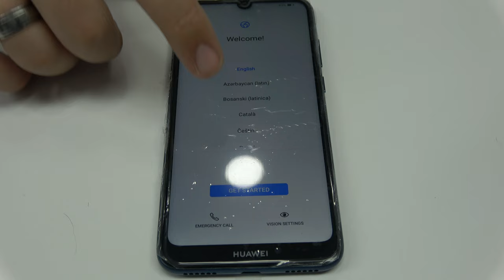Huawei Y6 2019 Teardown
Huawei Y6 2019 in this video  we present the complete process of  disassembly & reassemble, so for any repair you might need you can use this tutorial like guide.

This is video manual of Huawei Y6 2019 disassembly guide, If you really like this video then Share this video to other, & like us on YouTube to get more technical & review video.

 The characteristics of this device are:

Processor MediaTek Helio A22.
RAM 2GB.
Storage 32GB.

When you take apart your Huawei Y6 2019be sure to follow the step-by-step instructions
 In MovilOne we use only original spare parts of Huawei and our repairs have 90 dias of warranty.

If you need more information or if you have any questions or comments leave them down, or filling the form contact on our web site, we ll be glad to answer it!